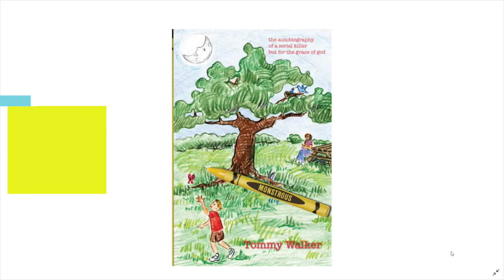196-Minute Adventure Made My Post-Game Decompression with Phad Thai and Chopsticks Simply Amazing,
Tommy Walker is the author and subject of
"MONSTROUS: The Autobiography of a Serial Killer but for the Grace of God"
as well as being the North American Slither.io longevity king.

0:00 "Cafe Con Leche" by Silent Partner
1:27 "Lagoa v1" by Kevin MacLeod
5:18 "Merry Go Slower" by Kevin MacLeod
7:31 "Pouring Out" by Asher Fulero
9:42 "Banjo Hop" by Audionautix